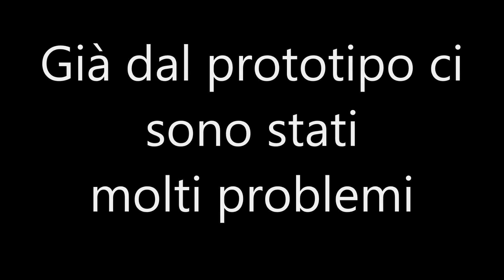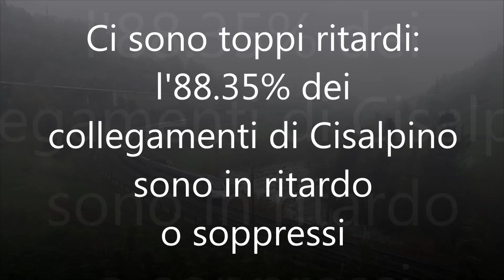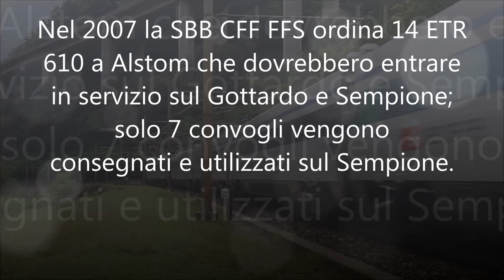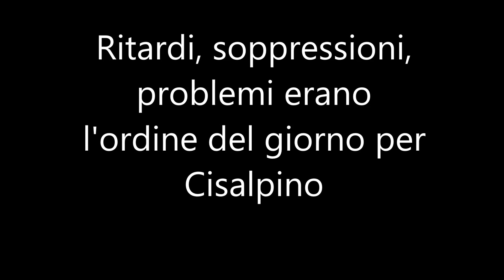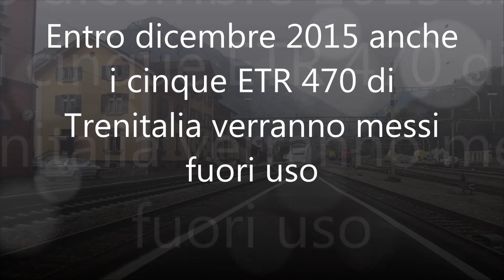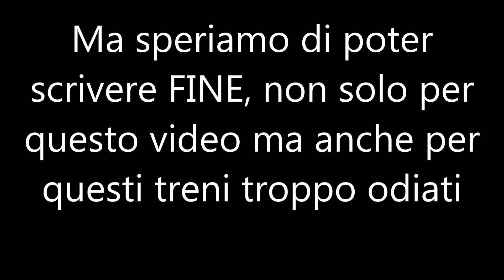ADDIO ETR 470 SBB CFF FFS Cisalpino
Dopo lunghi anni di ritardi, oggi i 4 ETR 470 di proprietà delle Ferrovie Federali Svizzere hanno (teoricamente) cessato il servizio. Questo video ne riassume brevemente la storia. Buona visione!